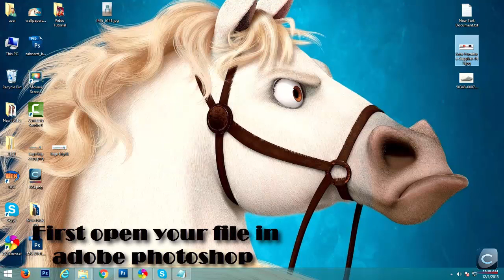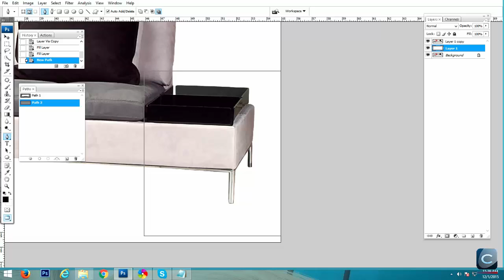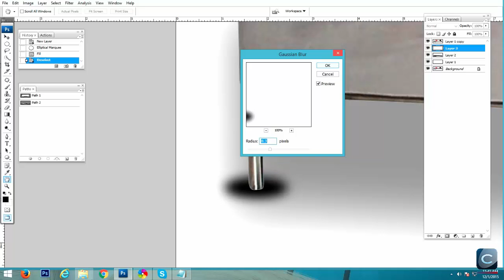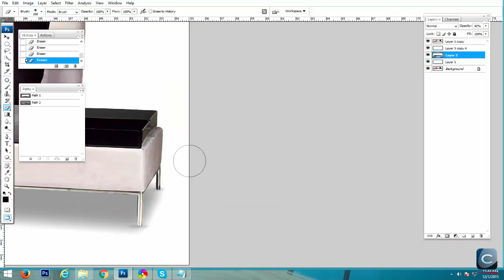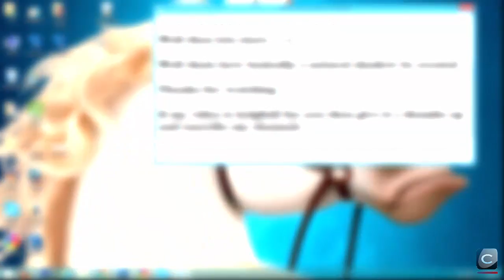How to create Natural Shadow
Clippingusa.com serves shadow creation service at good hand and obviously at reasonable cost.